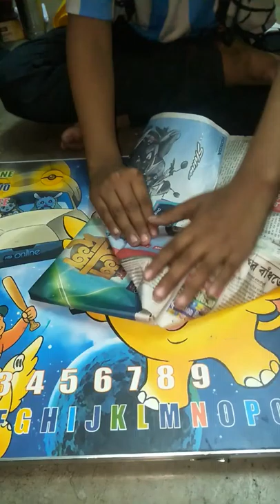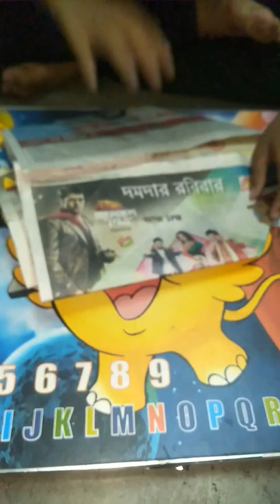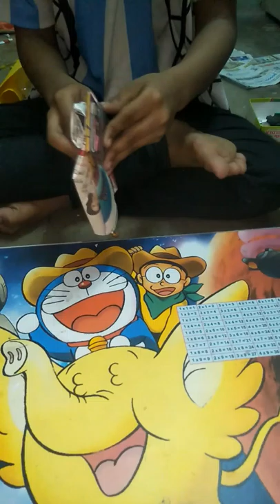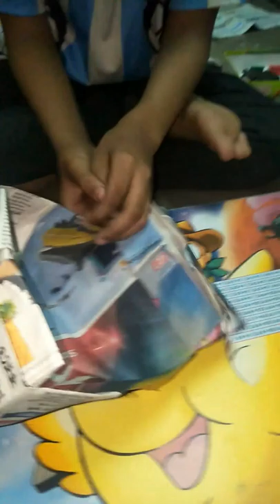How to make paper cap